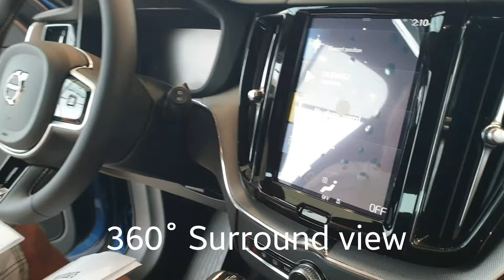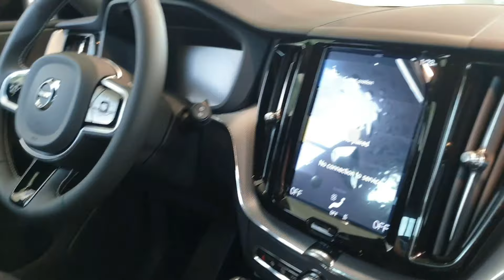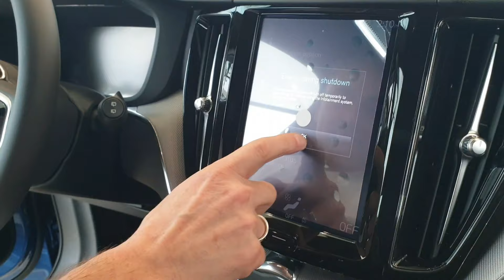Volkswagen Tiguan R-Line VS Volvo XC60 R 🇦🇪 | Nena Gigante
In this vlog my husband has too choose between the two cars. The volkswagen Tiguan R-Line and the Volvo XC60 R. It has been difficult because of our budget. Our budget for the car that we want is what the Tiguan offers us. On the other hand the XC60 offers more luxury but is over our budget. My Gear -

DJI Osmo 3 //
Sony WF-1000XM3 //
BOYA BY-M1 //
Neewer Ring Light //
Apple iPad Air 10.5-inch (3rd Gen) //